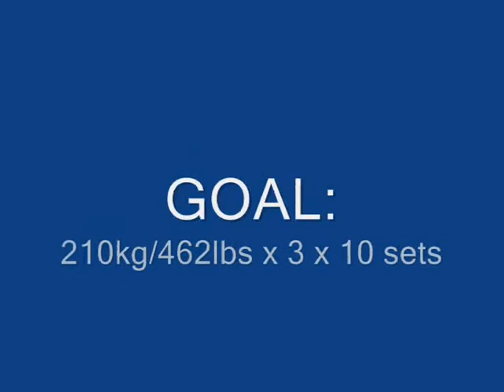Road to 260kg raw squat: Part 12/12 ( Stallion goes bananas!)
FINISHED!!! Now, I have to rest, and then test for a new PR! Workouts this week has all been PR workouts for me. The program has been very hard, and the last workout was no exception. The best workouts was monday and wednesday in the third week. I go a bit bananas in this video, and call me whatever you want, I am just so happy that I finished this smolov base meso cycle! And what a solid workout it was! Record weights for me! :)